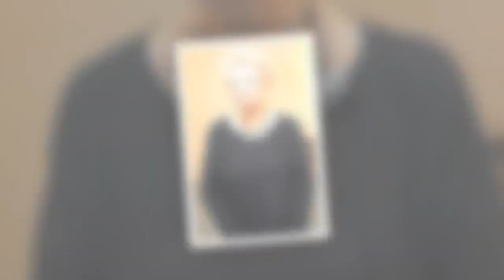Anna Seniuk nieźle schudła! Na czym polega sekret jej nowej sylwetki?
Anna Seniuk nieźle schudła! Na czym polega sekret jej nowej sylwetki? - Kiedy wróciły problemy ze zdrowiem, poradziła sobie. Anna Seniuk (76 l.) znalazła panaceum...
Gossip o gwiazdach ze świata polskiego i światowego show biznesu. Zobacz najnowsze ploty i ploteczki, wpadki, gwiazdy b